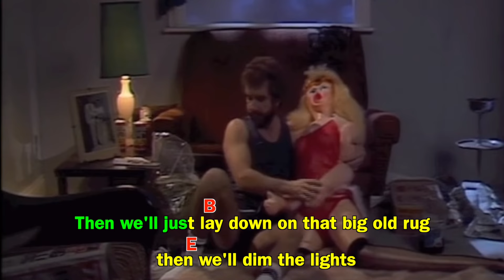KEVIN BLOODY WILSON - Stack the Fridge (Official Video)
Featured on KEV'S very first album, Y𝐨ur A𝐯e𝐫a𝐠e A𝐮s𝐭r𝐚l𝐢a𝐧 𝐘o𝐛b𝐨
𝙉𝙀𝙒 𝙑𝙄𝘿𝙀𝙊 𝙁𝙍𝙊𝙈 𝙆𝙀𝙑 𝙐𝙋𝙇𝙊𝘼𝘿𝙀𝘿 𝙀𝙑𝙀𝙍𝙔 𝙁𝙍𝙄𝘿𝘼𝙔!